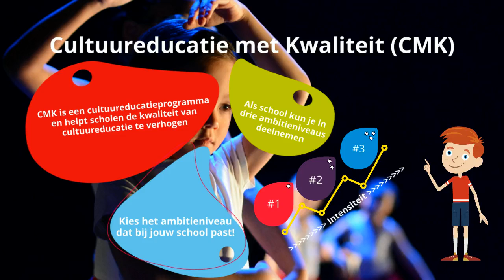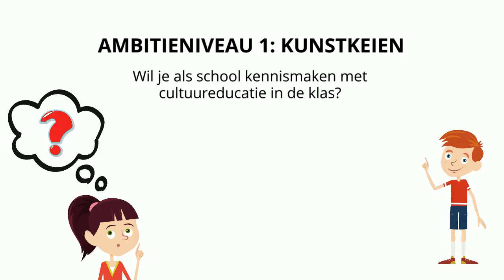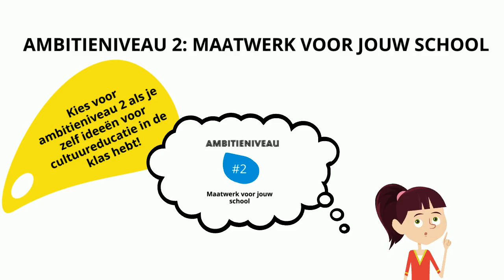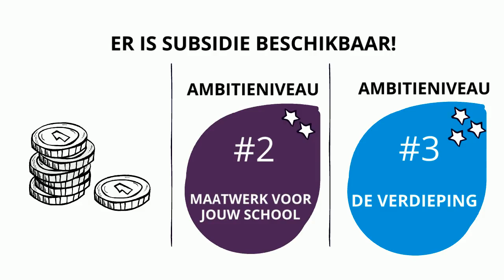KUNSTKEIEN: maak kennis met kunst en cultuur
Met plezier presenteren we u het Kunstkeienprogramma voor het schooljaar 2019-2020. Het programma biedt weer een waaier aan inspirerende culturele activiteiten. Kunstkeien is een gesubsidieerd cultuureducatieprogramma voor elke basisschool in Amersfoort. Via een breed aanbod van culturele activiteiten is het mogelijk een programma samen te stellen dat aansluit op de wensen van de school.